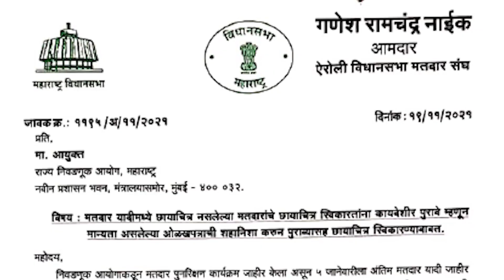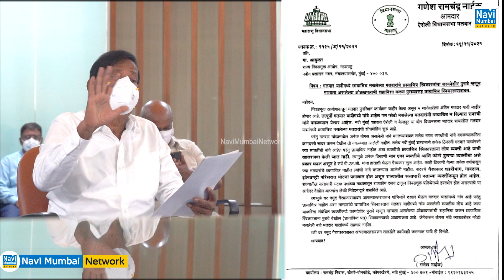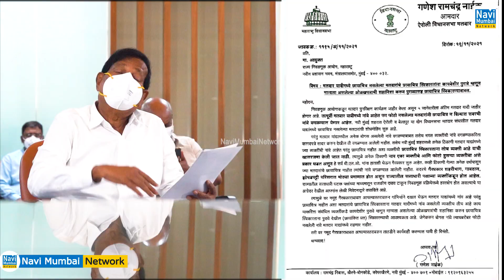Ganesh Naik की Election Commission में शिकायत - कहा सत्ताधारियों के इशारे पर Voter List में गड़बड़ी